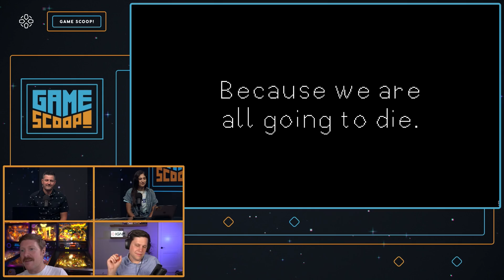Game Scoop! 679: God of War Rumors Bring PS5's Fall Lineup Into Focus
Welcome back to IGN Game Scoop!, the ONLY video game podcast! This week your Omega Cops -- Daemon Hatfield, Tina Amini, Sam Claiborn, and Justin Davis  -- are discussing God of War Ragnarok, the Last of Us Part 1 remake, TMNT: Shredder's Revenge, Marvel's Midnight Suns, Aliens Dark Descent, and more. And, of course, they play Video Game 20 Questions.